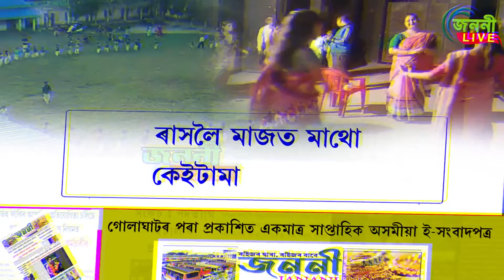নদীদ্বীপ মাজুলীত চলিছে এতিয়া ৰাসৰ প্ৰস্তুতি